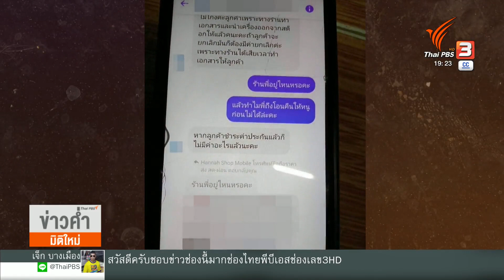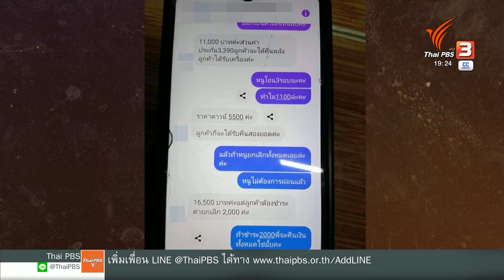นักเรียนตัดสินใจจบชีวิตหลังถูกหลอกโอนเงินซื้อมือถือ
นักเรียนหญิงคนหนึ่ง ในจังหวัดนครศรีธรรมราชตัดสินใจจบชีวิต หลังเชื่อว่าตัวเองถูกหลอกให้โอนเงินซื้อโทรศัพท์มือถือ เกือบสองหมื่นบาท เงินที่โอนไปส่วนหนึ่ง เธอเขียนจดหมายขอให้แม่ชดใช้เงินคืนแทน